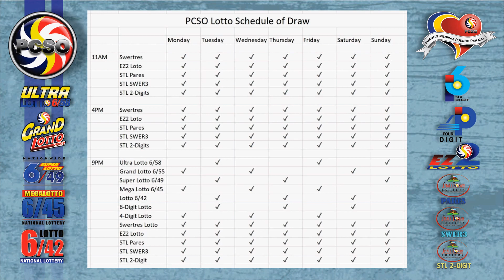6/58 Lotto Result Today, Tuesday, November 9, 2021 | Jackpot Prize Reaches up to Php 284,504,617.20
Here are the results of PCSO Lotto today, Tuesday, November 9, 2021, 9PM draw for the Swertres/3D Lotto result, and EZ2/2d Lotto Result.

Time Stamps:
00:19​​​​ - 6/58 Lotto Result
00:33​​​​ - 6/49 Lotto Result
00:48​​​​ - 6/42 Lotto Result
01:17​​​​ -  Swertres Lotto Result
01:03​​​​ - Ez2 Lotto Result